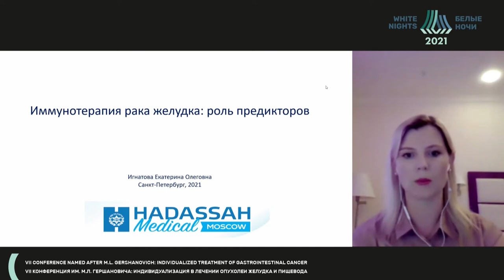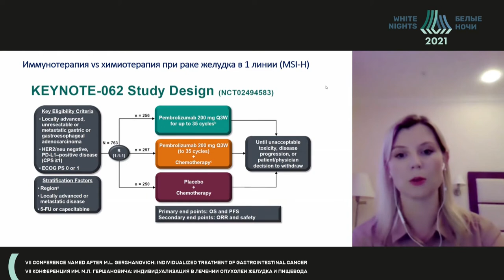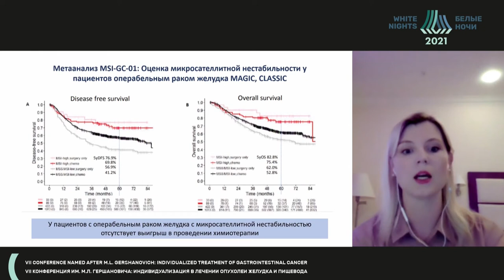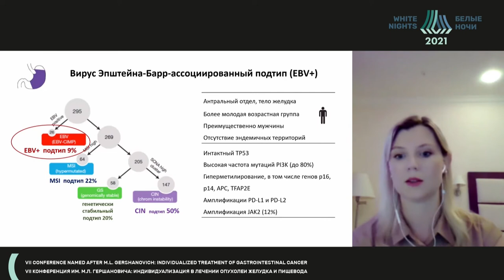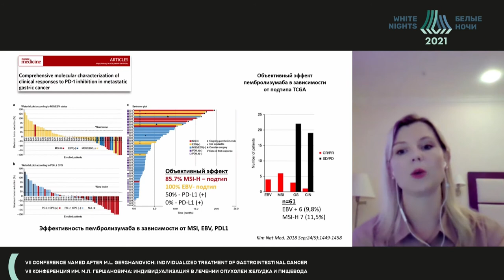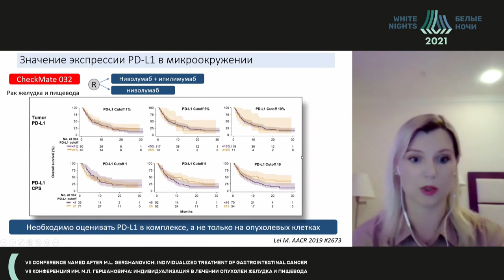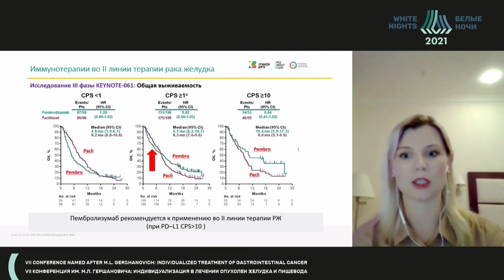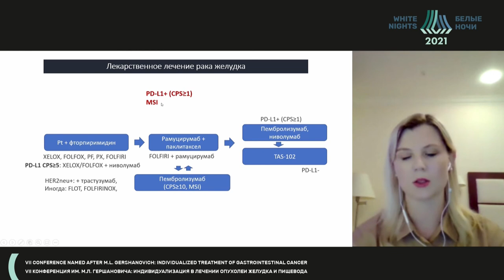Иммунотерапия рака желудка: роль предикторов (Игнатова Е.О.)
Игнатова Екатерина Олеговна - руководитель группы по лекарственному лечению опухолей желудочно-кишечного тракта Института онкологии, врач-онколог Hadassah Medical Moscow, научный сотрудник отделения клинической фармакологии и химиотерапии ФГБУ «НМИЦ онкологии им. Н.Н. Блохина» Минздрава России. к.м.н., Москва